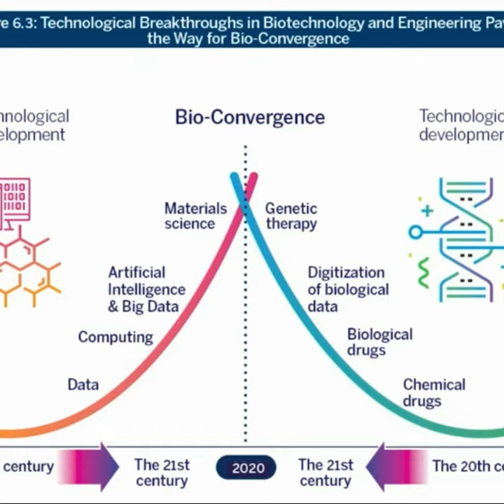Pastor JD talks about Israel's digital Bio-Convergence Program